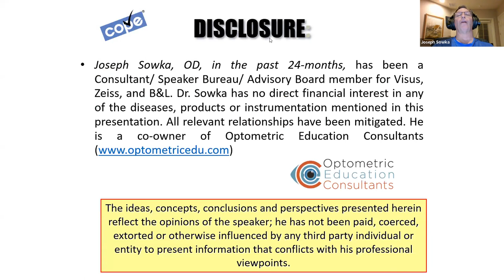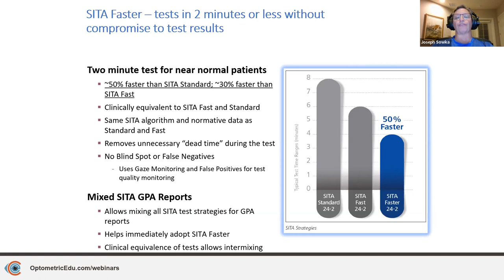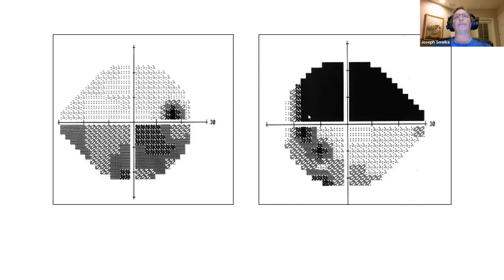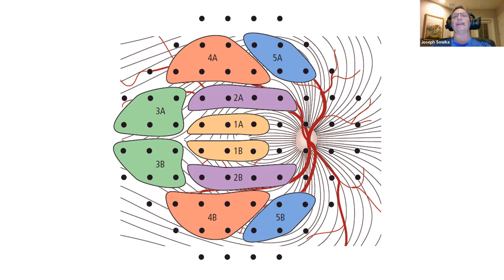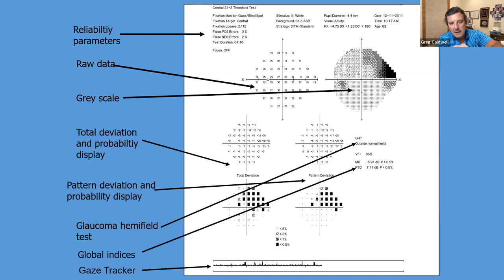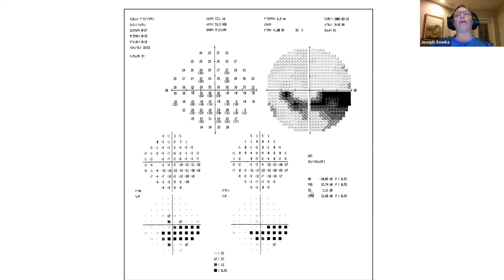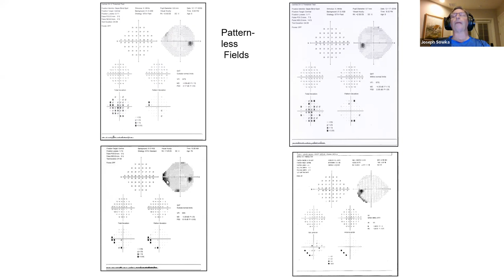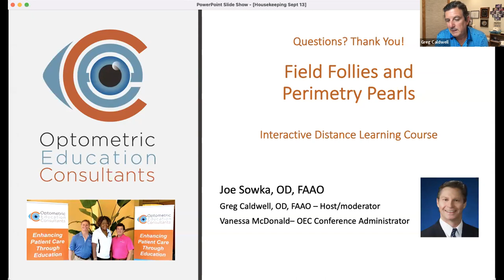Field Follies and Perimetry Pearls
This course details the meaning of parameters typically found on a printout for automated threshold perimetry. There is a detailed description of how to interpret a single field analysis. Discussions include progression analysis, thresholding strategies, assessment of reliability, and pearls related to using this information in glaucoma assessment. Numerus examples are given to highlight early glaucomatous changes, identification of neurological issues, and detection of errors and artifacts that may impact the evaluation of visual field performance.

Speaker: Joseph Sowka, OD, FAAO, Diplomate